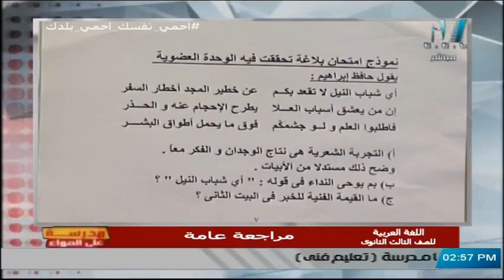تدريب بلاغة للصف الثالث الثانوي